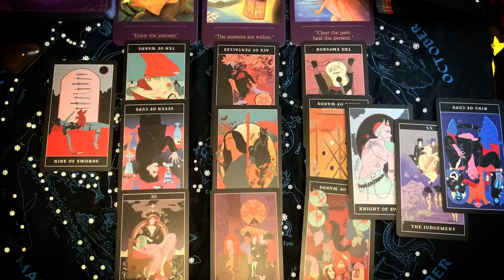FULL MOON LEO | Your Path is Revealed | Daily Tarot Messages 2.16.22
FULL MOON LEO | Release Doubt to Reveal Your True Path | Daily Tarot Messages 2.16.22